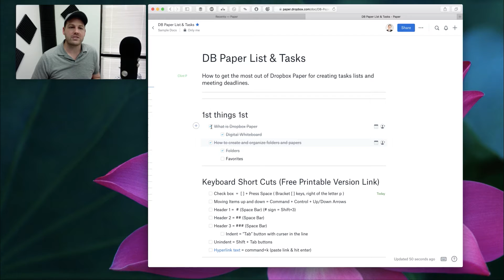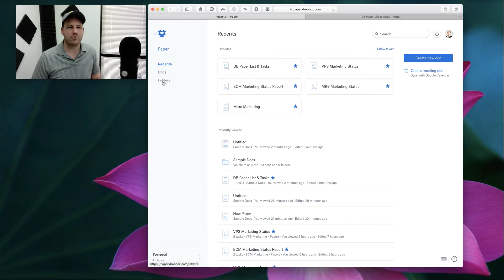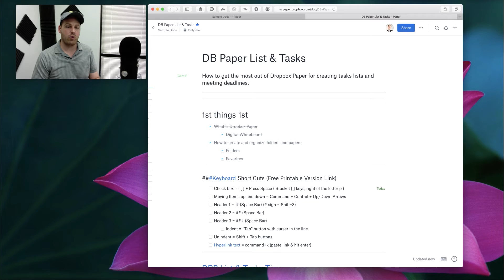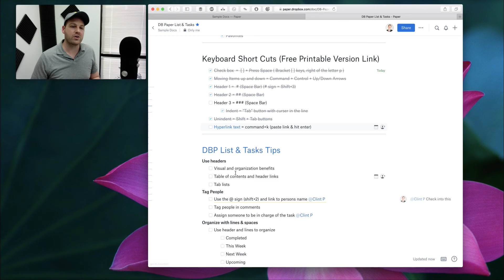Dropbox Paper - To Do Lists and Tasks - Overview and Intro to Keyboard Shortcuts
This is part one of a two-part series about Dropbox Paper Lists. Dropbox Papers takes To Do lists to the next level. Part 1 is an introduction to Dropbox Paper and talks specifically at making and using to do lists and the most important keyboard shortcuts.

Dropbox paper is a free service.

Music Shoutout -